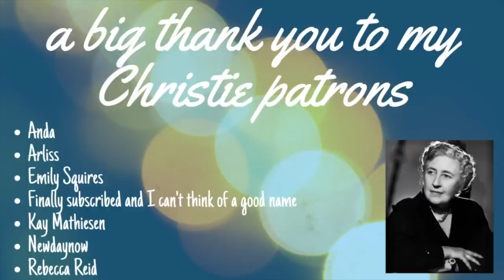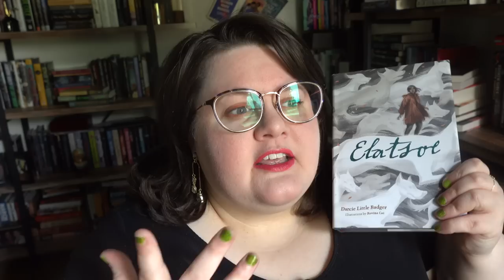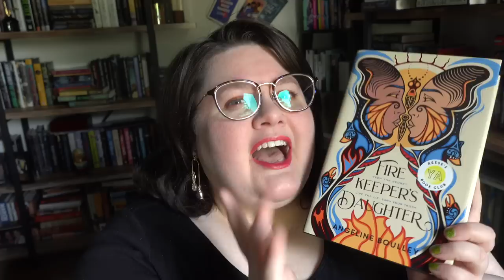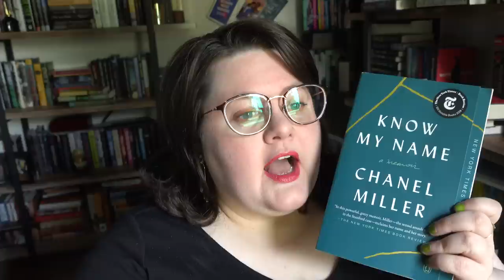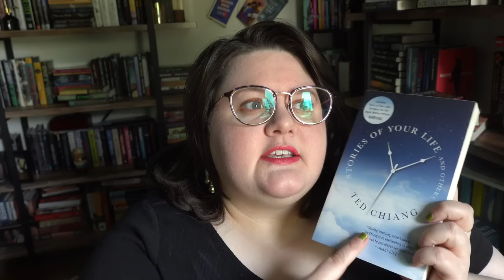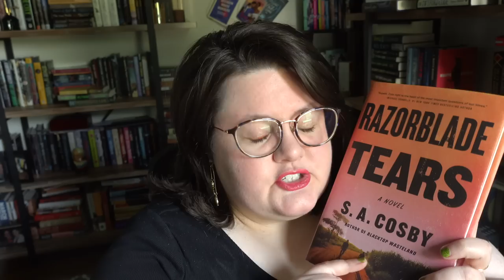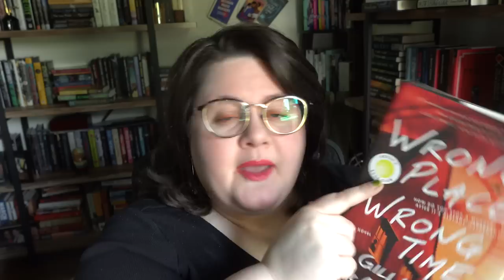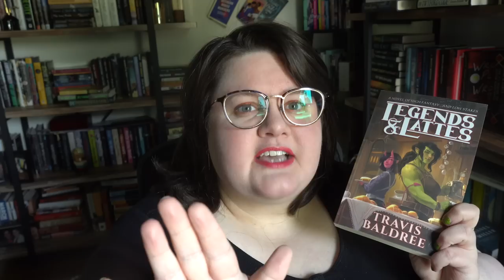Books that are Correctly Hyped (in my opinion)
You can be over hyped, and you can be under hyped... but can you ever just be hyped? Especially outside of Europe? Let's find out!

SEA OF TRANQUILITY by Emily St. John Mandel
ELATSOE by Darcie Little Badger
FIREKEEPER'S DAUGHTER by Angeline Boulley
HER BODY AND OTHER PARTIES by Carmen Maria Machado
IN THE DREAM HOUSE by Carmen Maria Machado
KNOW MY NAME by Chanel Miller
MY SISTER THE SERIAL KILLER by Oyinkan Braithwaite
THE LONG WAY TO A SMALL ANGRY PLANET by Becky Chambers
STORIES OF YOUR LIFE AND OTHERS by Ted Chiang
THE FIFTH SEASON by NK Jemisin
RAZORBLADE TEARS by SA Cosby
THE MAID by Nita Prose
WRONG PLACE WRONG TIME by Gillian McAllister
LEGENDS AND LATTES by Travis Baldree